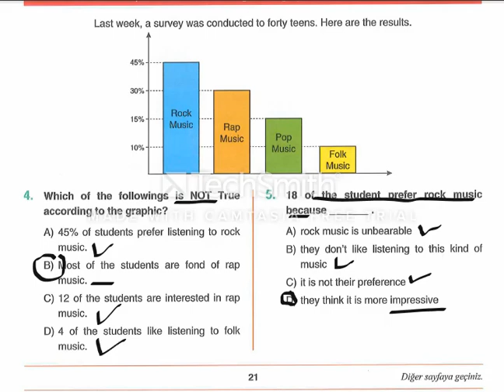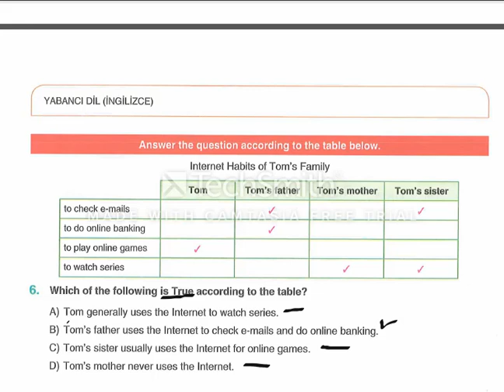Rasyonel 1 denemesi ingilizce soru cozumleri 2